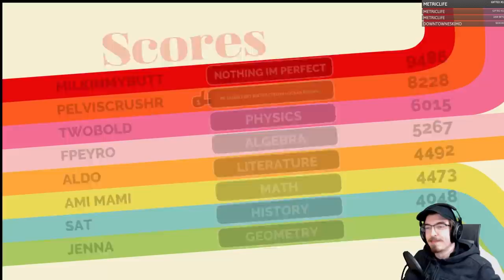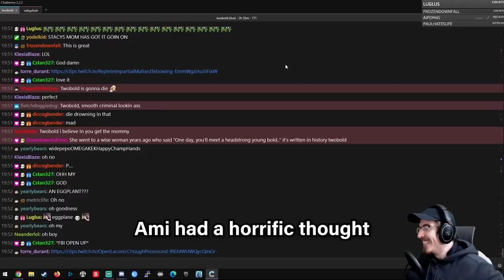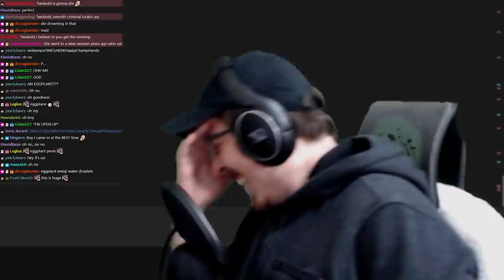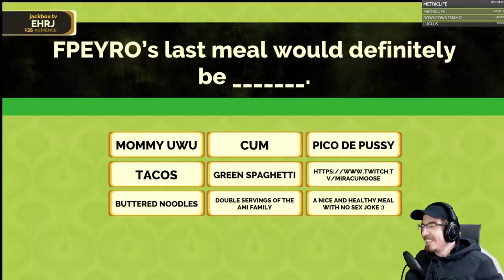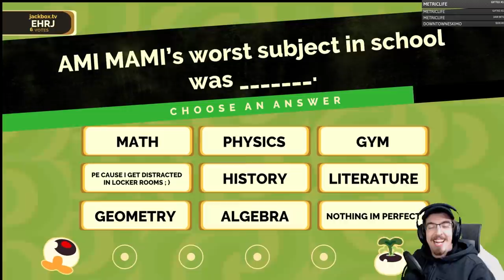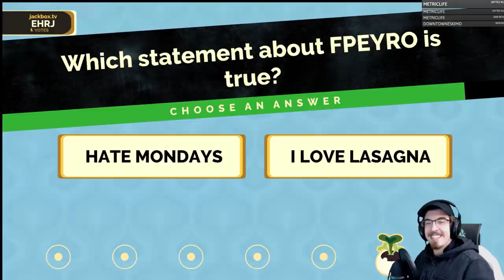Jackbox: The Full Ami Mommy Experience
If I don't upload again it's because Ami has killed me, stay smug lads and lasses.